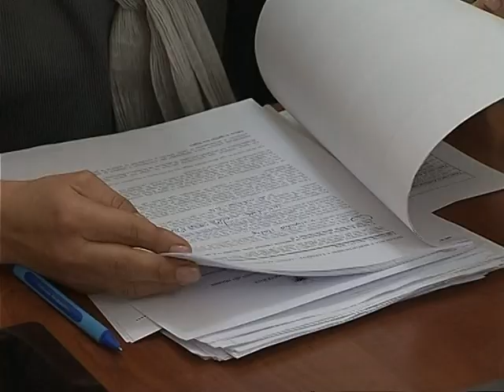TAKSAT PER MBETJET SHQIPTARE,DEPUTETET E MAJTE RREZOJNE MINISTRINE E FINANCAVE LAJM